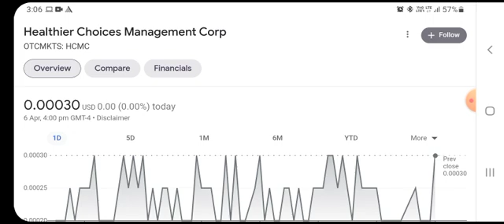HCMC Stock Will Make Millionaires! (HCMC Stock Analysis} | Healthier Choices Management Stock Target